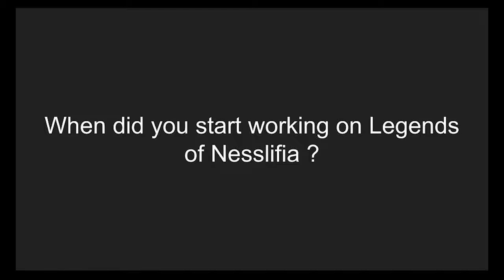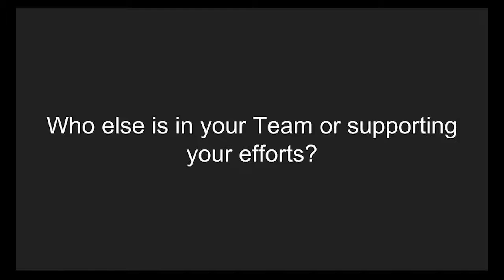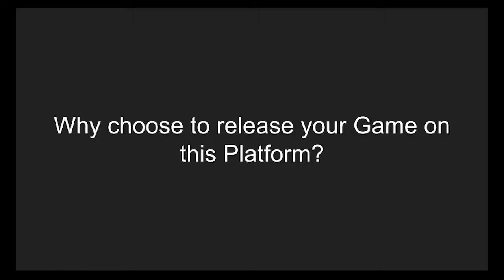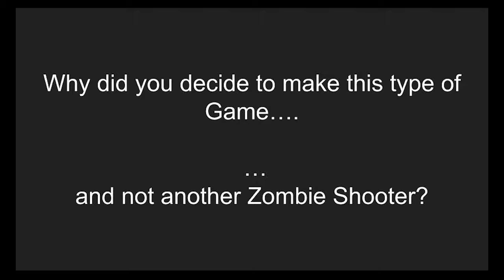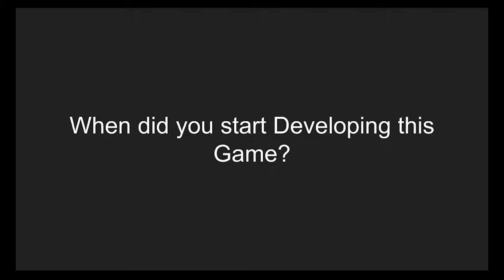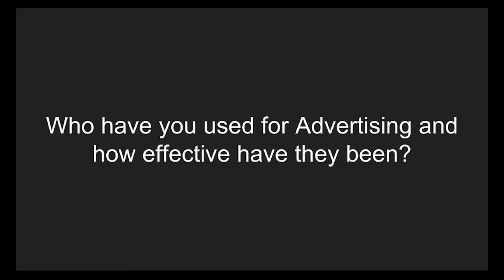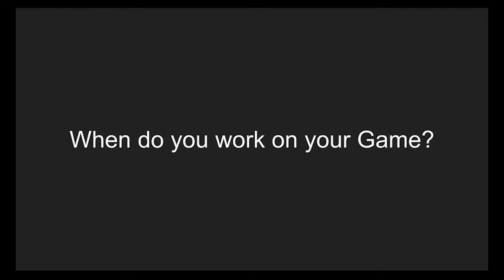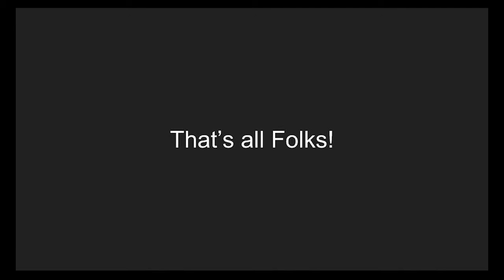Legends of Nesslifia | Dev Interviews with Shogunate Tom